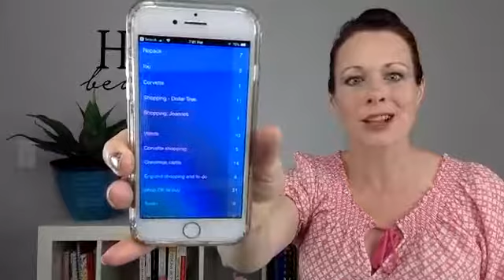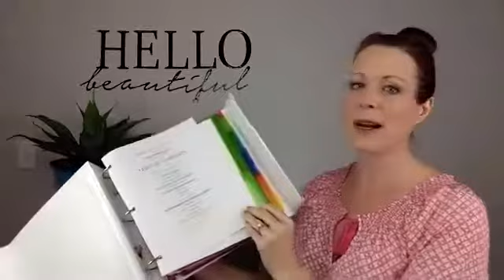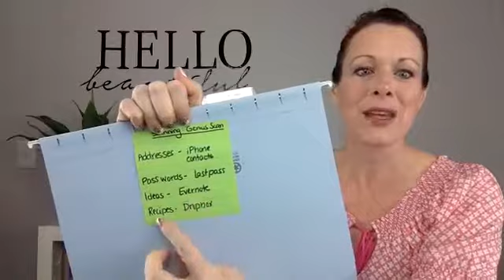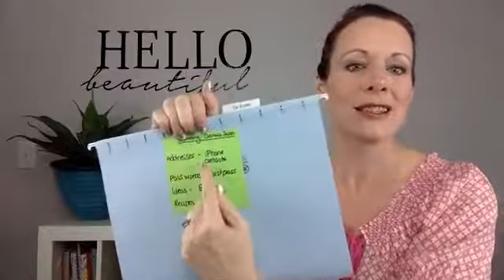What if I forget where I saved my information? Where & How to save your To Enter file info.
You have a To Enter file, but now what? How do you decide WHERE to enter all of it? And what if you lose it?

Join Suzanna Kaye as we discuss handling your To Enter file and creating systems (both paper AND paperless) to keep all your To Enter info safe!

NOTE

This video is from the 5 Day Conquer Your Papers Challenge held 9/23/19 - 9/29/19. To see what our current challenge or event is, visit us

We talked about:
 • Passwords
 • Ideas you’ve jotted down (the stuff you’re not ready to actually do yet - crafts to do, business ideas, etc)
AND
 • Scanning & retrieving
 • Password books & safety
 • Backups

Plus answered any of your questions!

Spark! Life Binder